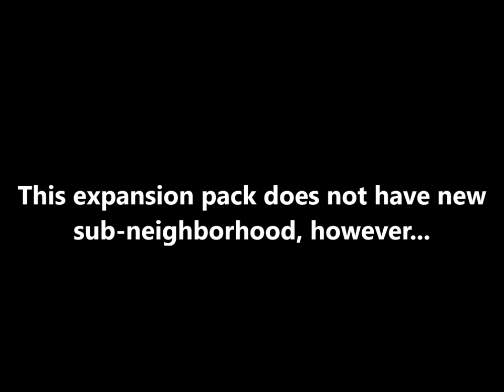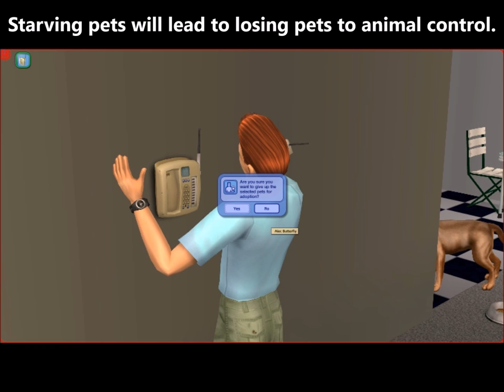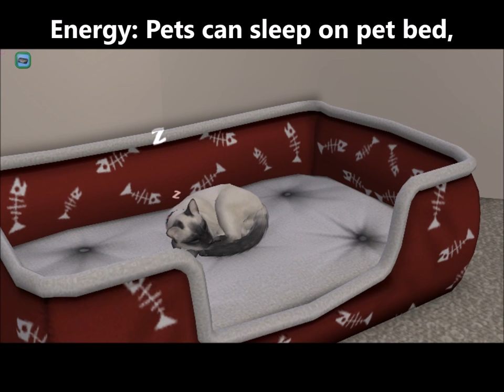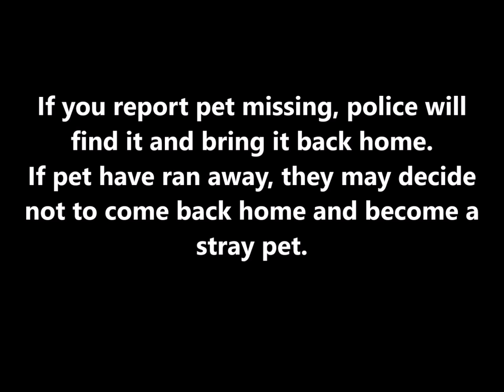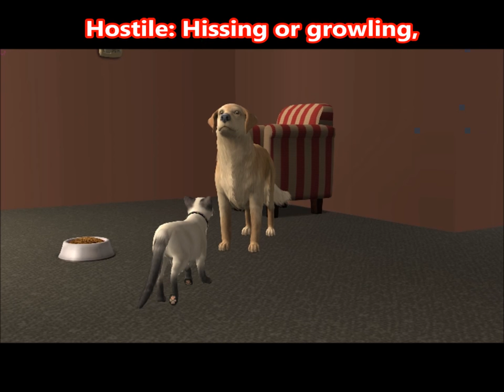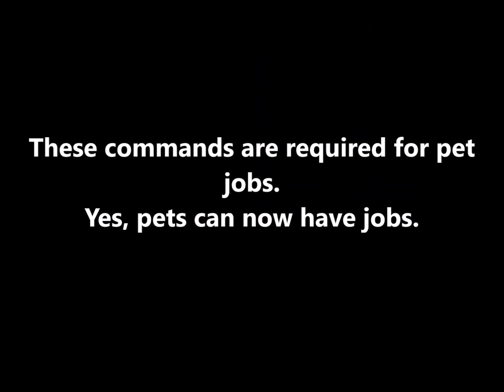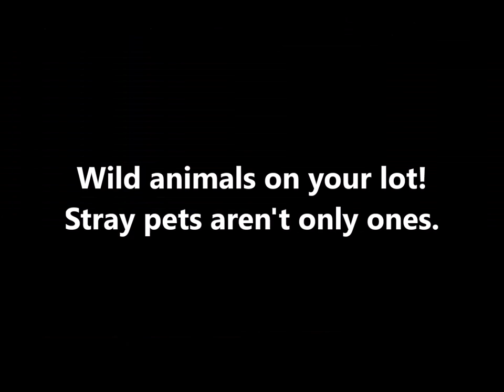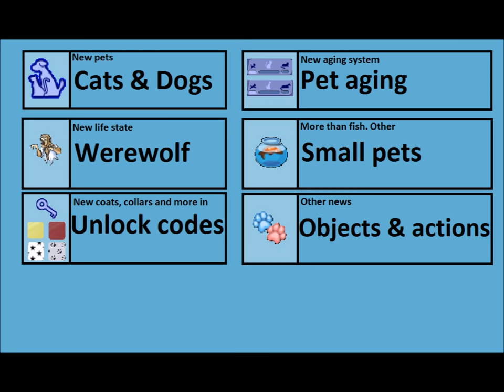The Sims 2 Text Tutorial: Pets expansion pack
This video shows features about The Sims 2 Pets for sims and cats and dogs.
Gift codes:
Cats:
Green fur color: ZCRN7CACMNA8HI8LXCC
Deep red color: ZCRN7CA3MNA89I8LXCC
Paws collar: ZCRN7CA3MN1G9I8LXCC
Dogs:
Green fur color: ZCRN7CA3WNA89I8LXCC
Deep red color: ZCRN7CA3WN1G9I8LXCC
Paws collar: ZCRN7CACMN18HI8LXCC

Timestamps:
Intro: 00:00
Neighborhood updates: 00:43
Adopting a pet: 1:01
Pet care: 03:59
Training pets: 08:50
Pet jobs and unlockables: 13:23
Pets life cycle: 14:20
Small pets: 14:45
Wild animals and werewolves: 16:35
New stuff overview: 18:30